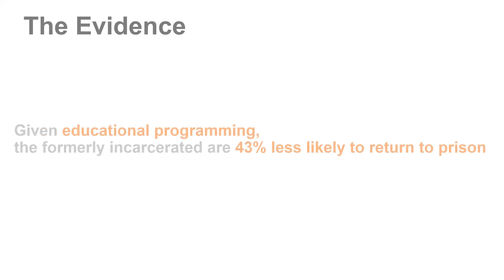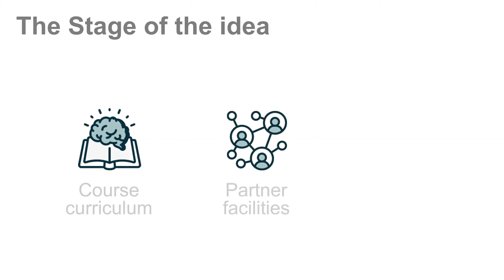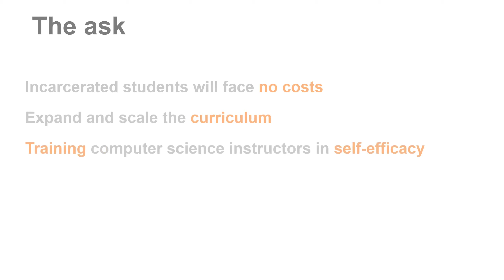Brave Behind Bars (IDEAS 2021)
IDEAS 2021: Brave Behind Bars